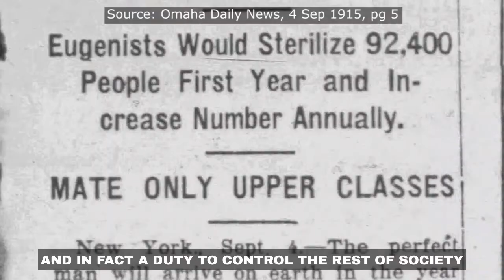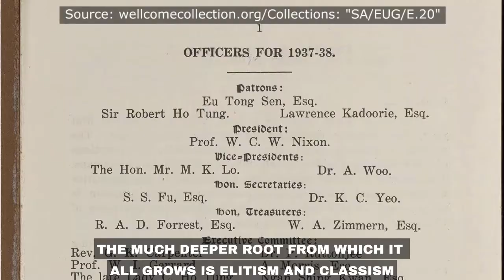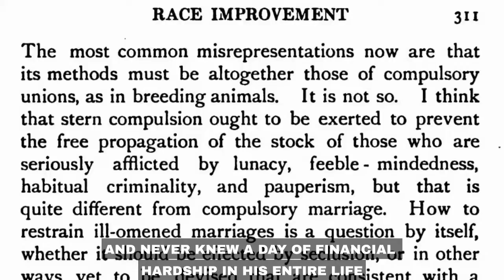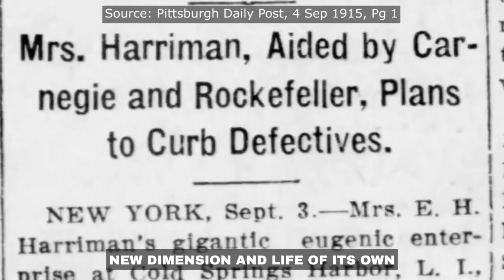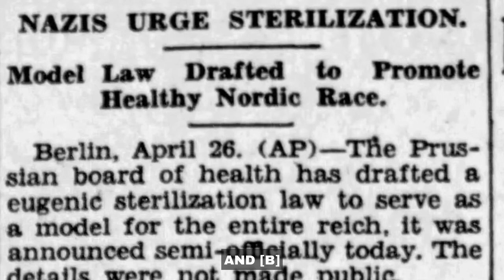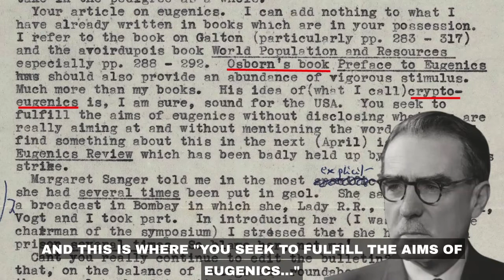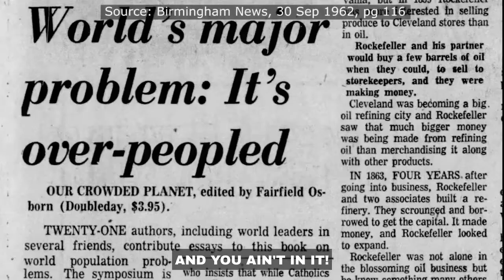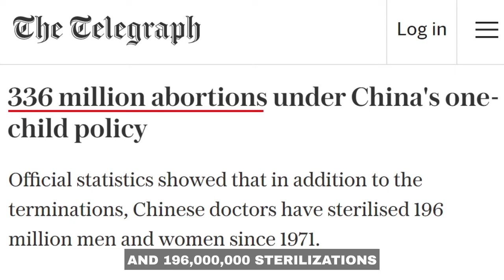Eugenics, 'Crypto-eugenics', & The Depopulation War Against You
This video is based on one of the Chapters in my recently published eBook 'A History of Elitism, World Government & Population Control'

There are several hundred hyperlinks to provide those on the frontlines of this digital info war with the appropriate weaponry to continue fighting back intelligently.